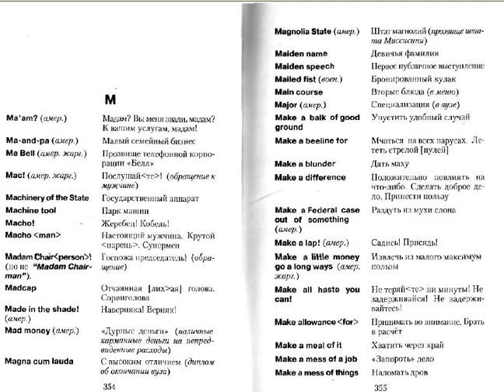Где нашелся один муравей - найдутся и другие.